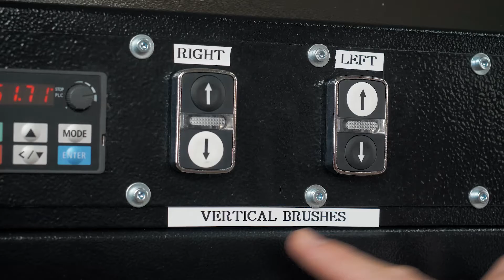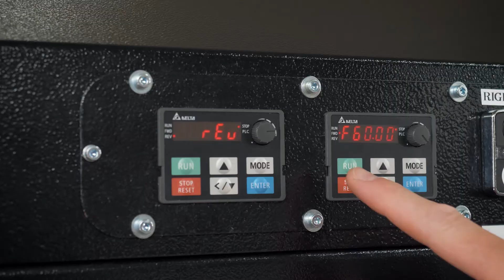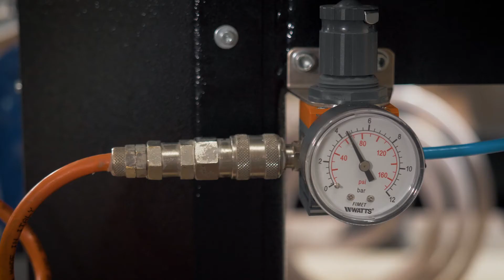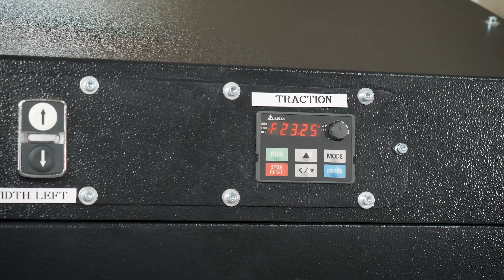Paoloni Tunnel 320: machine depulverisation pour lasurer bardage, lambris, lames et poutres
Paoloni nouveau modèle TUNNEL 320: machine de traitement et finition pour lasurer bardage, varnir lambris, pour impregnation des lames en bois massif et poutres de bois lamellées.

Machine de traitement des profilés en bois completement produite et fabriquée en Italie. Ce nouveau Tunnel 320 de pulverisation de produits a base eau pour la finition du bois est la solution parfaite pour la teinture de tout type de profilés en bois de planches et lambris en pin et sapin, brossée ou non. On peut aussi huiler les allumettes et du bois de decking en ipé et teak pour les revêtements de sol a l'éxterieur.

Beaucoup de nos clients dans le monde utilisent nos machines d'imprégnation pour la finition et la préservation des poutres lamellaires en bois pour pergolas ou clôtures pour terrasses et palissades. Des équipements comme le modèle Tunnel320 pour lasurer profilés en bois massif et stratifié et lambris en pin et plances de sapin sont la solution que vous pouvez trouver sur notre site officiel

ou appelez (également WhatsApp disponible): ++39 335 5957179